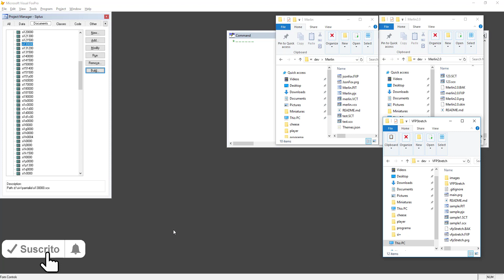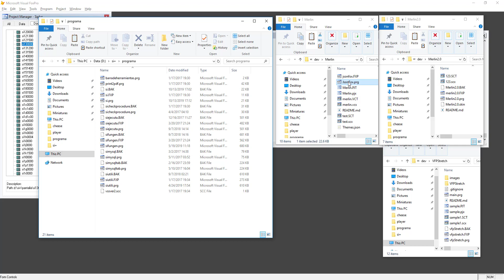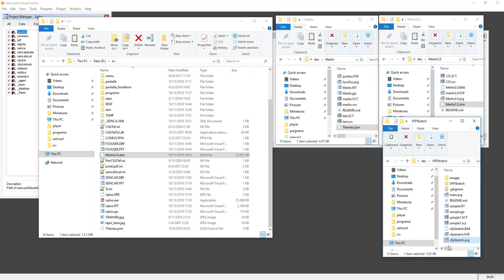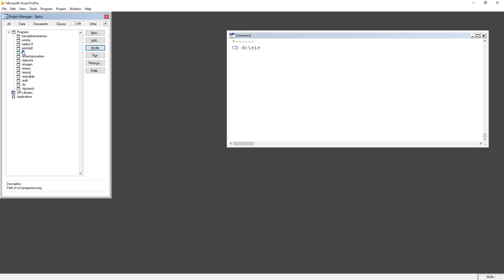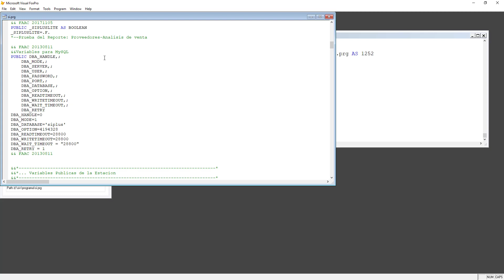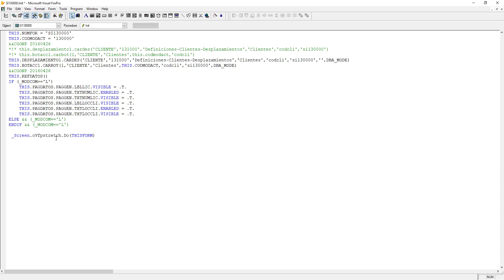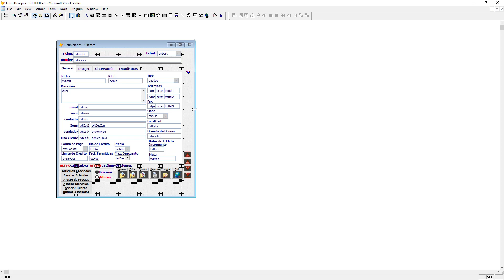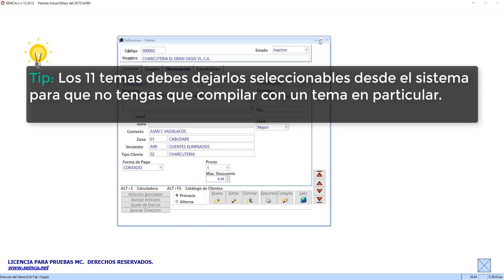Aplicando librerias de diseño a un proyecto real en Visual FoxPro 9.0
*AVISO IMPORTANTE*